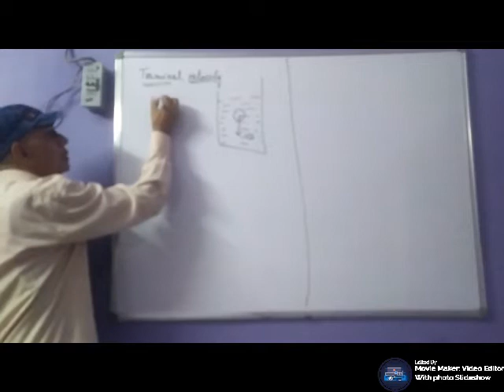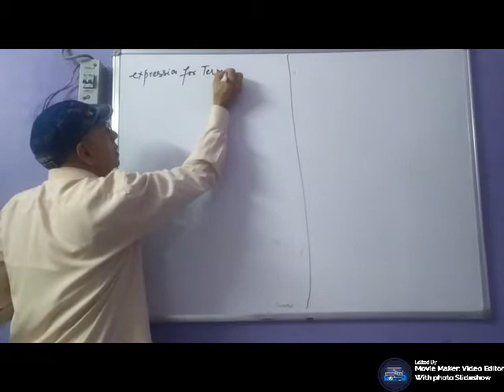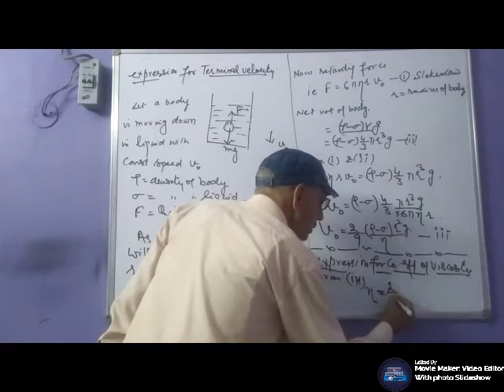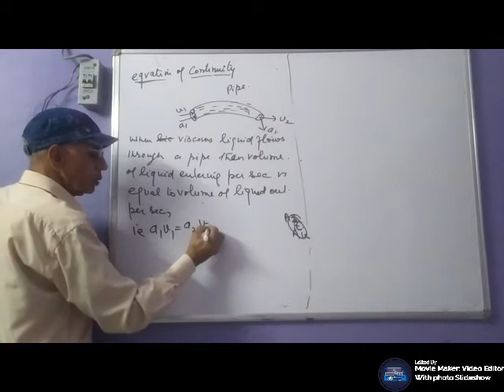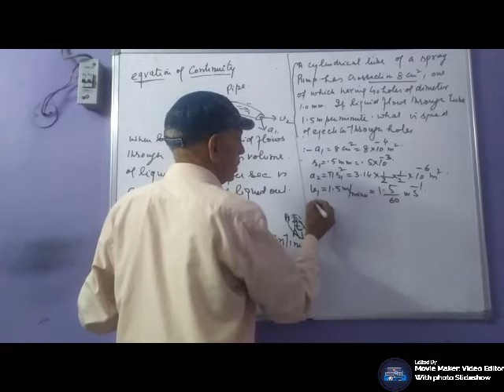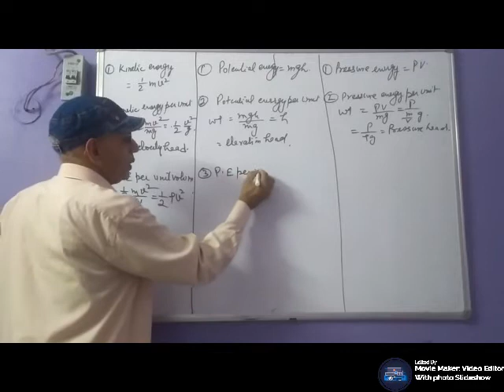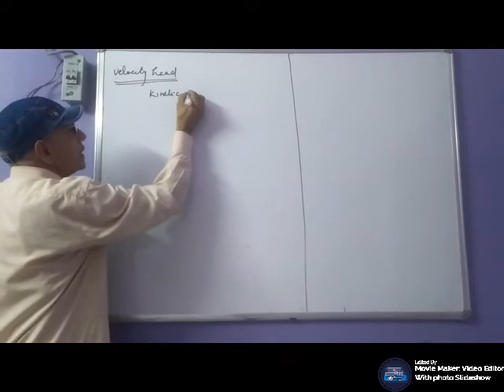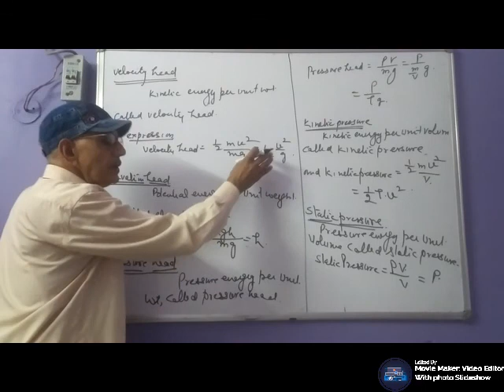Properties of bulk matter- Lecture 10: by R.S Dahiya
Terminal velocity & Stokes law